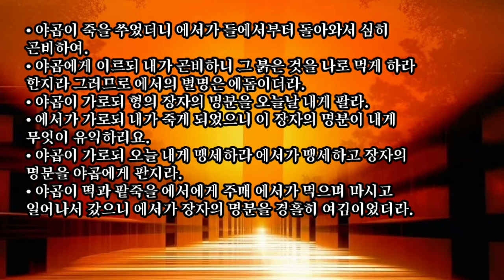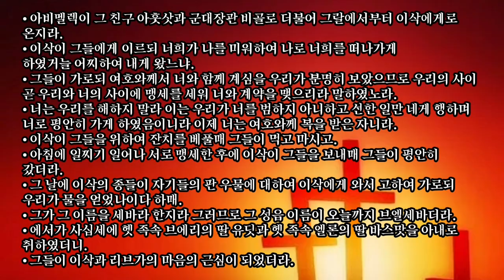🎧오디오 성경 듣기 Audio Bible [창세기 25~26장]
Audio Bible